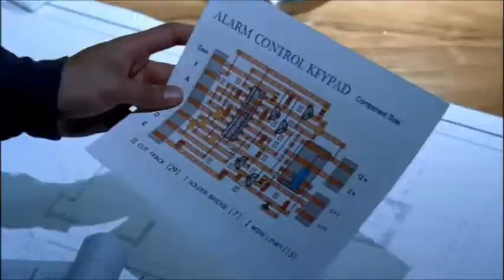Prison Break - Michael Scofield in season 4